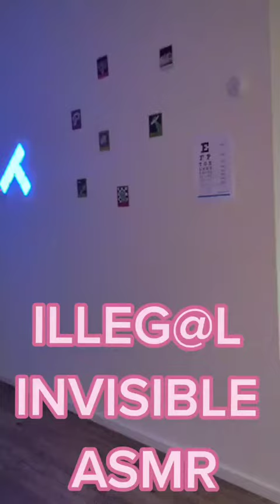ASMR asmr fullasmrcrew asmrtiktoks曆asmr曆 asmrlove❤️💙 illegalasmr invis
ASMR asmr fullasmrcrew asmrtiktoks曆asmr曆 asmrlove❤️💙